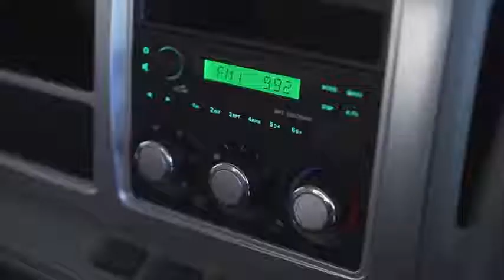FAW 8 140FL